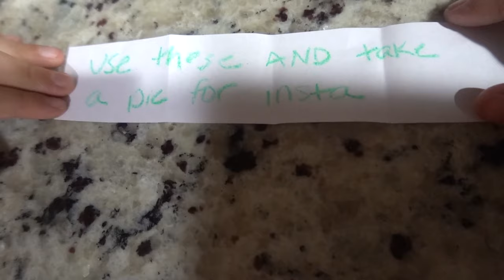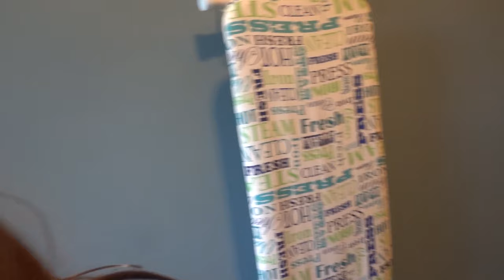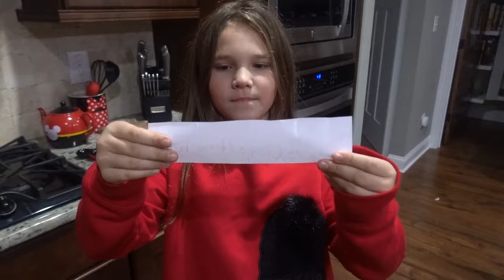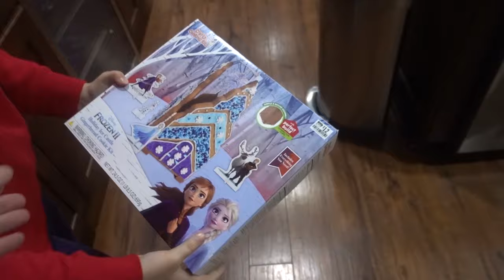Elf On The Shelf In Charge For 24 Hours! Mean Elf On The Shelf Escaped!